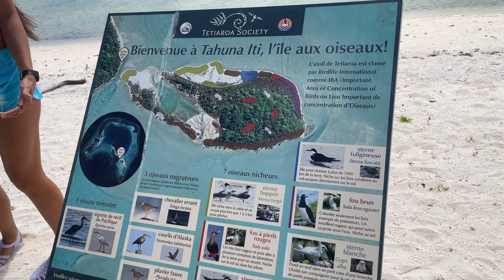POLYNÉSIE FRANÇAISE | Journée en Catamaran à Tetiaroa 🛥 VLOG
VLOG TAHITI : On part découvrir l'Atoll de Tetiaroa en Catamaran. Cette journée au paradis est un de nos plus beaux souvenir en Polynésie.